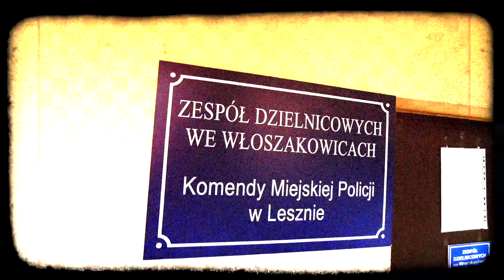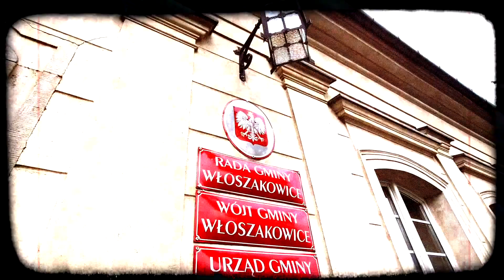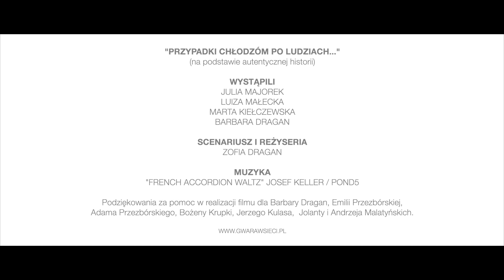PRZYPADKI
"PRZYPADKI CHŁODZÓM PO LUDZIACH..."
(na podstawie autentycznej historii)

WYSTĄPILI
JULIA MAJOREK
LUIZA MAŁECKA
MARTA KIEŁCZEWSKA
BARBARA DRAGAN

ZOFIA DRAGAN

MUZYKA
"FRENCH ACCORDION WALTZ" JOSEF KELLER / POND5

Podziękowania za pomoc w realizacji filmu dla Barbary Dragan, Emilii Przezbórskiej,
Adama Przezbórskiego, Bożeny Krupki, Jerzego Kulasa,  Jolanty i Andrzeja Malatyńskich.